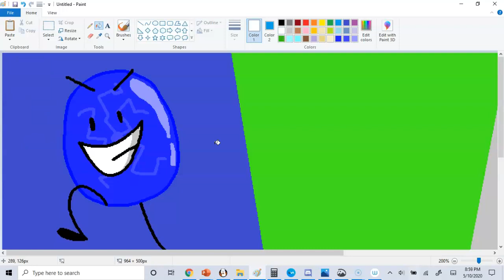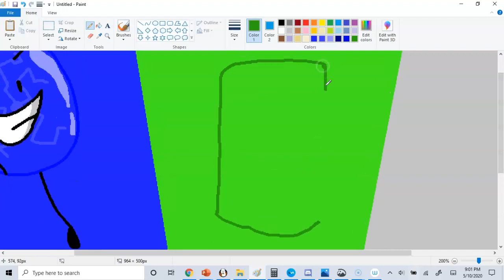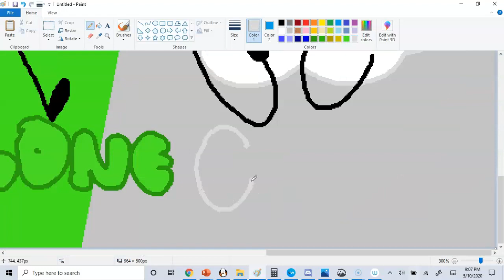RACK Final 3 speedart